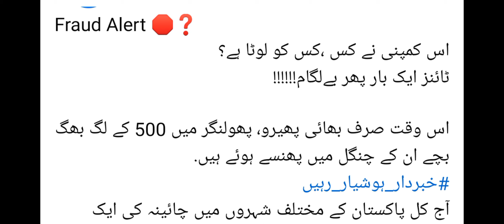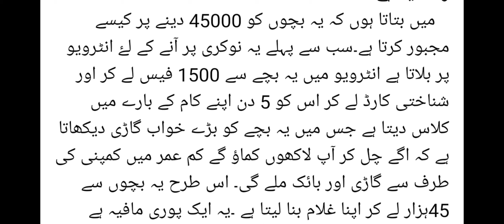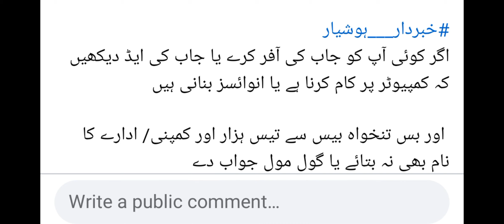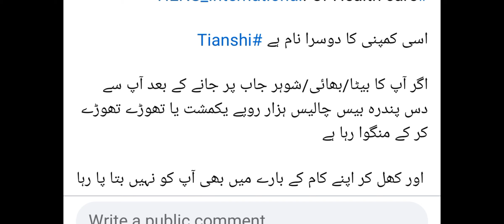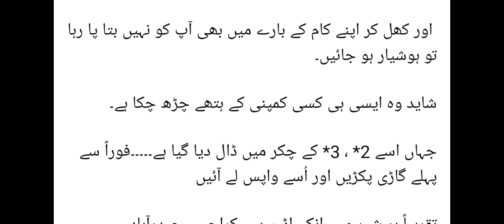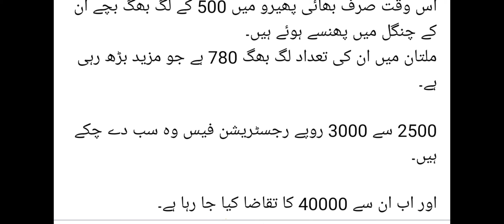TiENS Company Fraud in Pakistan Exposed | TiENS Product Selling Fraud in Pakistan | How Tiens Trap?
🚨 Unveiling the truth behind TiENS Company! Join us in our eye-opening video: "TiENS Company Fraud in Pakistan Exposed | TiENS Product Selling Fraud in Pakistan | How Tiens Trap?" In this investigative exploration, we uncover alleged fraudulent practices related to TiENS, shedding light on reported product selling schemes and tactics employed by the company.

🕵️‍♀️ Whether you're a consumer, investor, or someone curious about business practices, this video provides essential insights into the allegations surrounding TiENS in the Pakistani context.

Watch now to stay informed about potential pitfalls, understand the reported traps, and make informed decisions about engaging with TiENS.